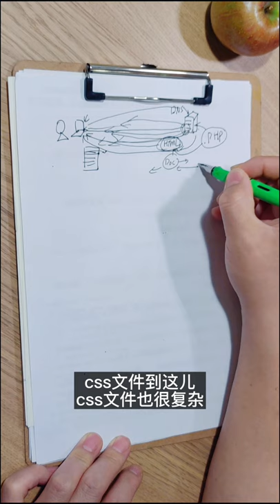网页是怎么形成的? achair教你做网站 Vol10.